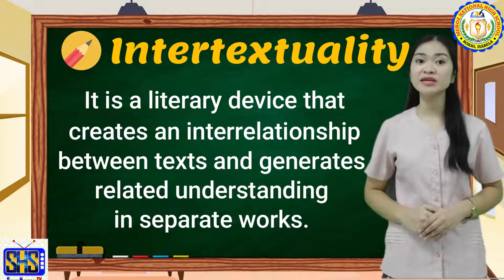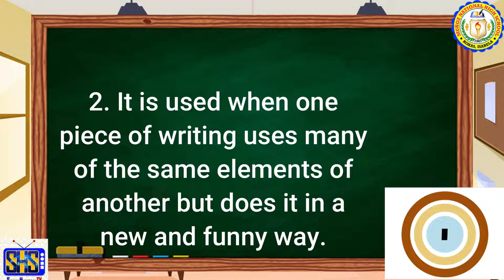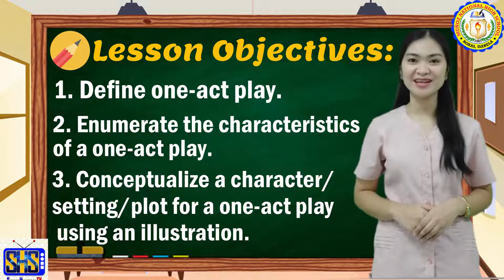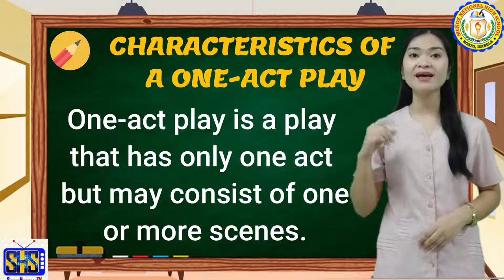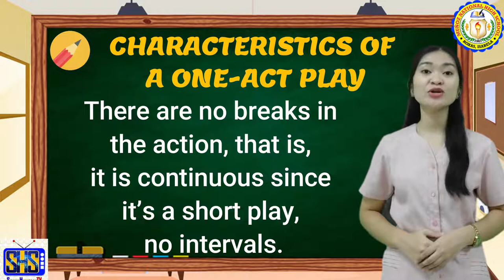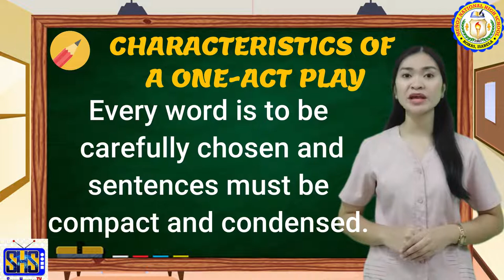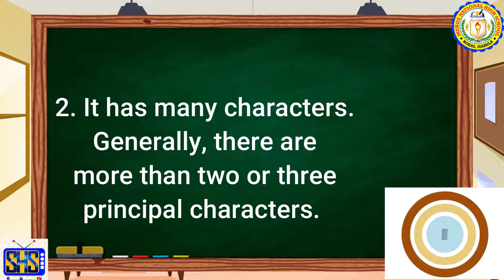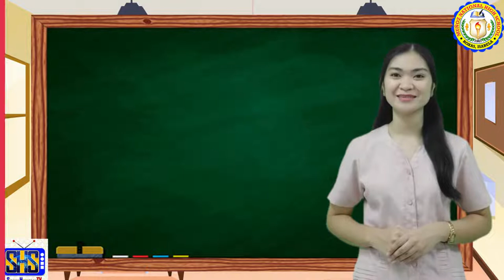One-Act Play- Video Lesson (Creative Writing, Quarter 2, Week 3)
Creative Writing, Quarter 2, Week 3
Topic: One-Act Play
MELC: Conceptualize a character/setting/plot for a one-act play. (HUMSS_CW/MPIj-IIc-17)
LESSON OBJECTIVES:
1. Define one-act play.
2. Enumerate the characteristics of a one-act play.
3. Conceptualize a character/setting/plot for a one-act play using an illustration.